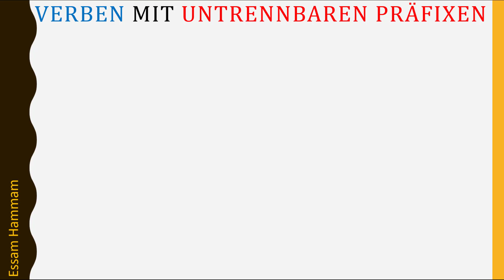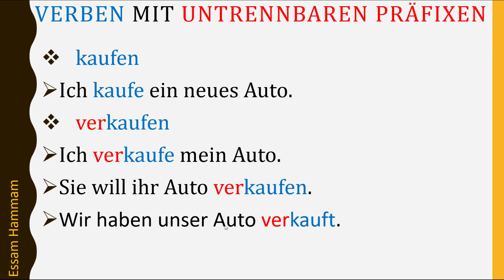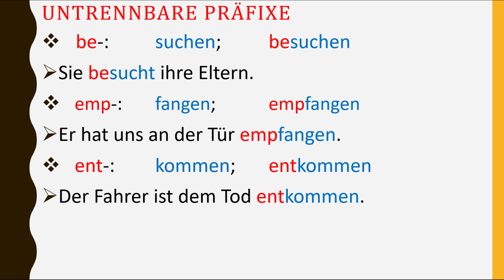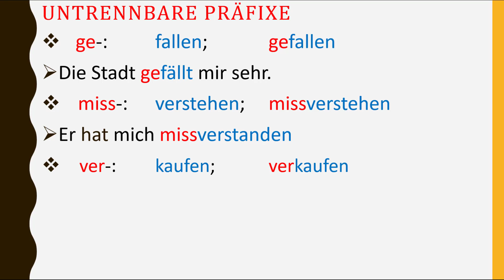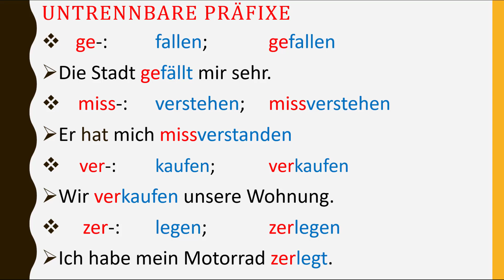Untrennbare Präfixe/Vorsilben | Verben mit untrennbaren Präfixen/Vorsilben | WITH SUBTITLES مترجم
Untrennbare Präfixe/Vorsilben
Verben mit untrennbaren Präfixen/Vorsilben
WITH SUBTITLES مترجم